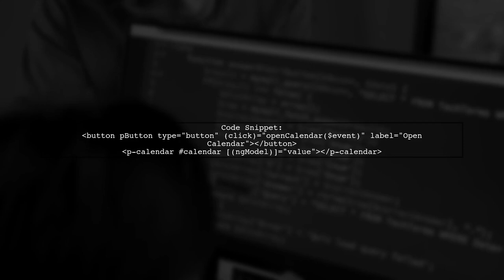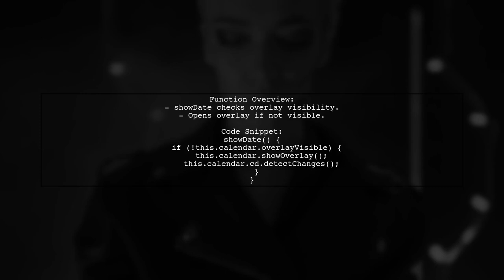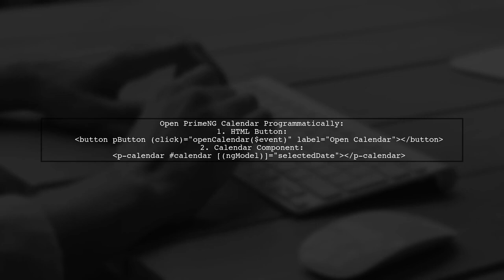How to Open PrimeNG Calendar Programmatically: A Step-by-Step Guide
In this video, we’ll explore the powerful features of PrimeNG's Calendar component and demonstrate how to open it programmatically. Whether you're building a dynamic user interface or enhancing user experience, knowing how to control the calendar's visibility through code can be a game-changer. Join us as we walk through a step-by-step guide to seamlessly integrate this functionality into your Angular applications.

Today's Topic: How to Open PrimeNG Calendar Programmatically: A Step-by-Step Guide

Related to: primeng, primengcalendar, opencalendarprogrammatically, primengtutorial, angularcalendar, step-by-stepguide, angularuicomponents, primengcomponents, calendarimplementation, angulardevelopment, webdevelopment, programmingtutorial, uidesign, javascriptcalendar, angulartips, front-enddevelopment,